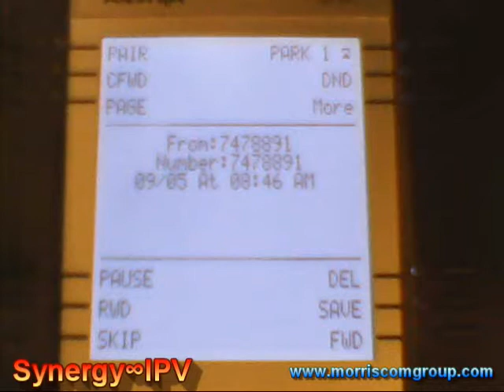Visual Voicemail Message Playback